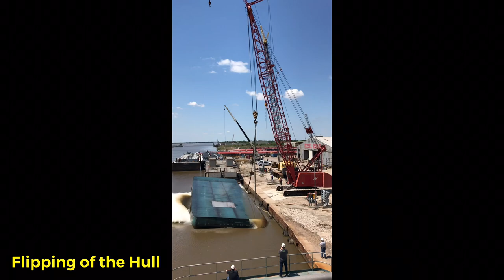Construction of a (Push Boat) Start to Completion HULL LAUNCHING • HULL FLIPPING • HEAVY CRANE LIFTS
Construction of the “Brady Dawson” from the fabrication in the shop to the heavy crane lifts to flip the hull to setting deck houses.  This project is one to hang our hats on and can’t be more proud of our guys here.